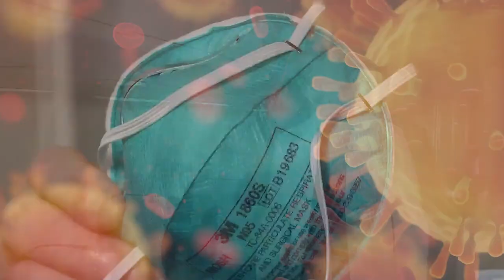The market for the Anderlecht slaughterhouse remains open